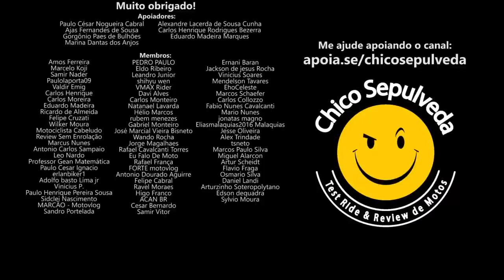Motos e carros SOB DEMANDA - Sistema Just in Time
Black Boots
Calçados com estilo, conforto e segurança